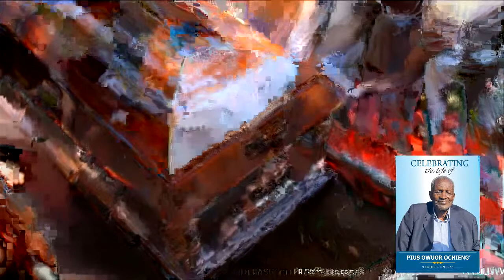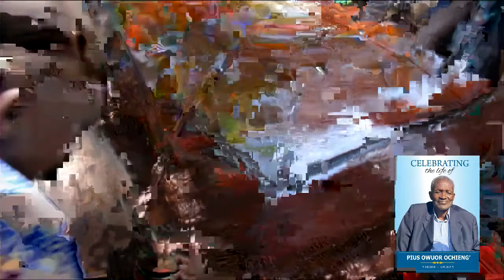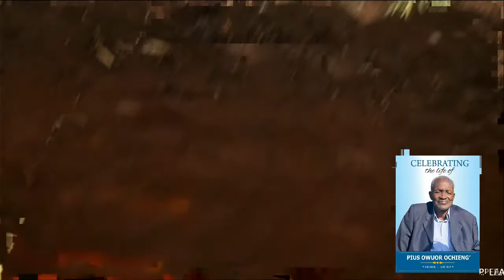MZEE PIUS OWUOR OCHIENG (CELEGRATION OF LIFE) BURIAL CEREMONY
This livestream documents the Burial ceremony proceedings of the late MZEE PIUS OWUOR OCHIENG, held on Friday 8th October 2021 at his home in ULUMBI SECONDARY SCHOOL in YALA SIAYA COUNTY,